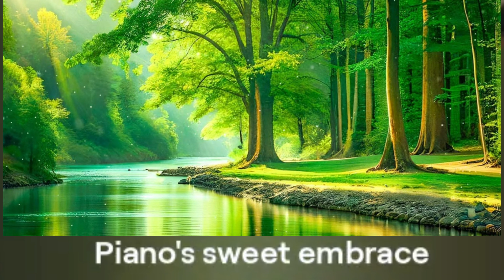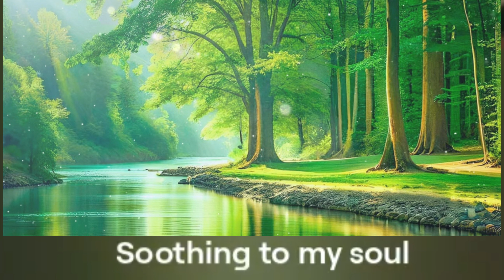AI music/Copyright free music and video for creators/Natural[Suno AI Pro][Lyrics]